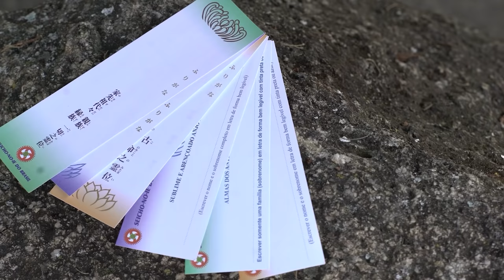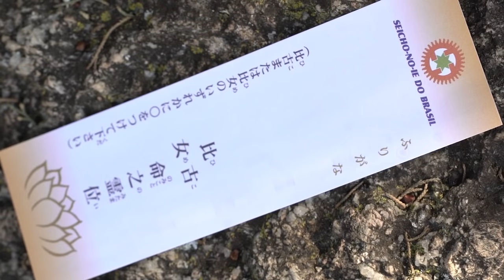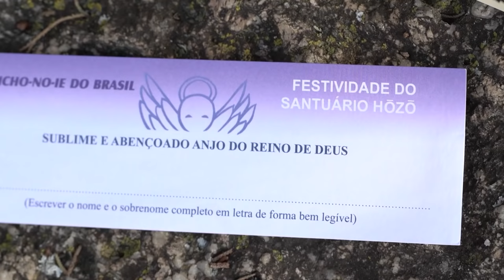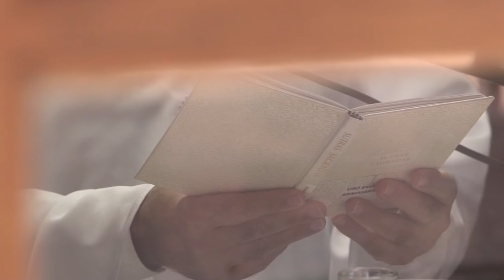Leitura da Sutra Sagrada às Almas dos Antepassados - Cerimônias e Práticas da Seicho-No-Ie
Sejam todos bem-vindos à Reunião Virtual de Cerimônias e Práticas da Seicho-No-Ie do dia 24/03/2021, com o Preletor Eduardo Nunes da ilva.

Prática/Cerimônia: Leitura da Sutra Sagrada às Almas dos Antepassados
Livro: Sutras Sagradas

As práticas e Cerimônias da Seicho-No-Ie nos conduzem a manifestar a nossa natureza divina, trazendo a solução para diversas situações da vida. Agora, poderemos, juntos, aprenderemos mais e realizaremos uma prática diferente a cada semana. Venha praticar conosco, mesmo que pertença a outra vertente religiosa ou ainda não conheça a Seicho-No-Ie!